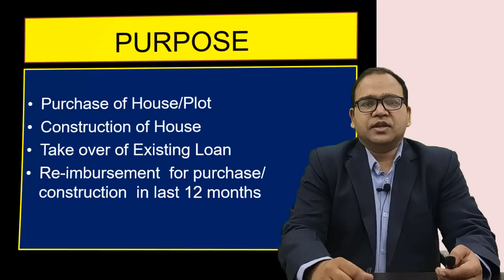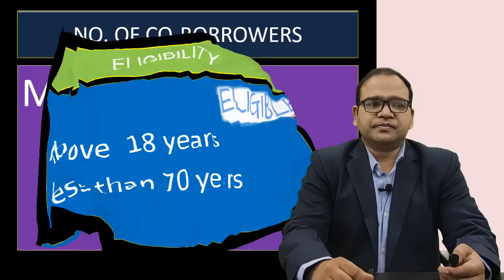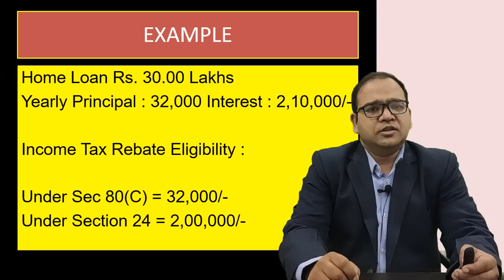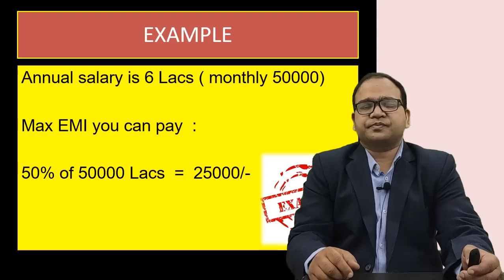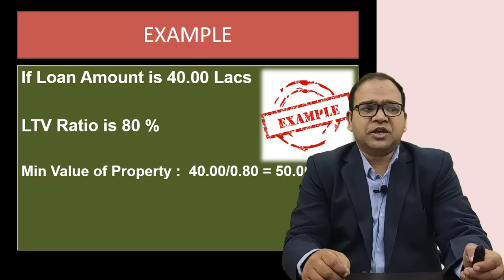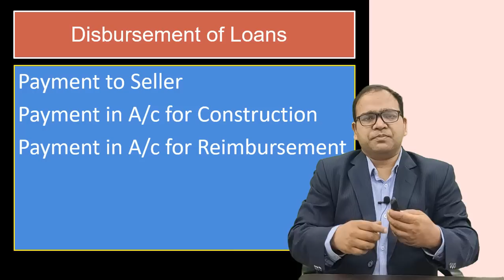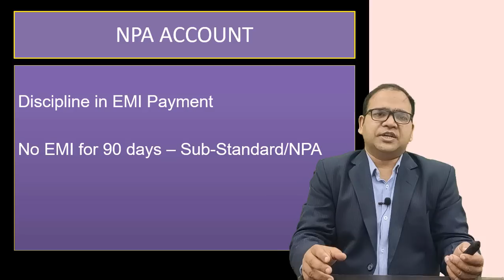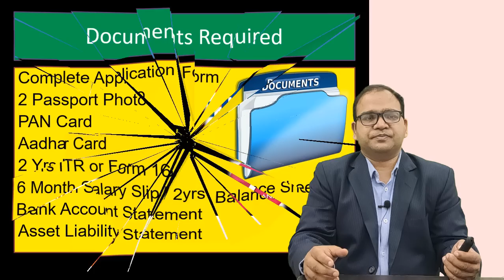SBI Home Loan in Details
In this video i have explain all details about home loan like eligibility, max loan, pre payment penalty, documents required.

Topics covered under this video :
1. Eligibility
2. Maximum Age
3. CIBIL
4. Foreclosure charges
5. Repayment period
6. Purpose
7. NPA

You can apply by filling up this form